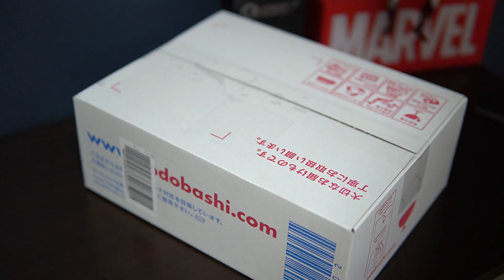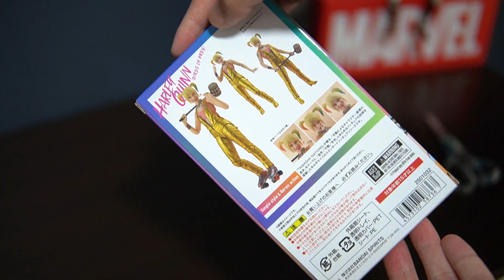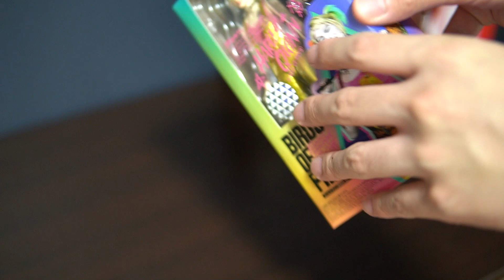【お得】ヨドバシ.comで2,480円！S.H.Figuarts Birds Of Prey ハーレイクインを開封したら感動した！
今回はヨドバシ・ドット・コムで格安のハーレイ！安い！！